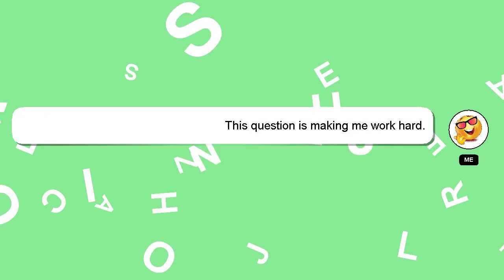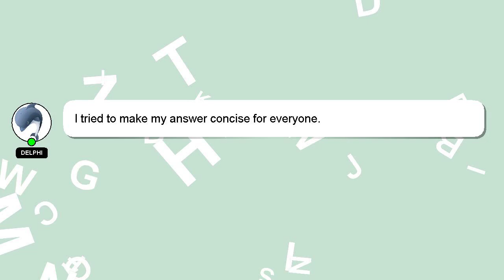How to concentrate gaur gopal das?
A brief presentation of myself, Hey, I am Delphi. I can help you find the answers you are looking for. - How to concentrate gaur gopal das?

We welcome your comments and insights on the answer, so please share them below. I will 'heart' your answer as a sign of appreciation.

*2 What we are experimenting :*